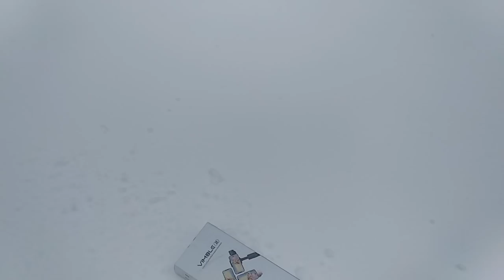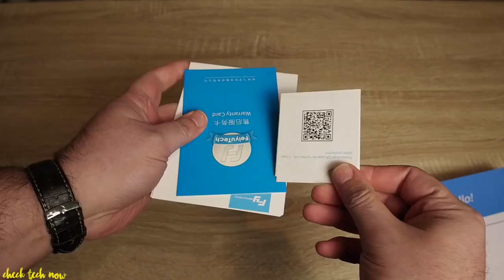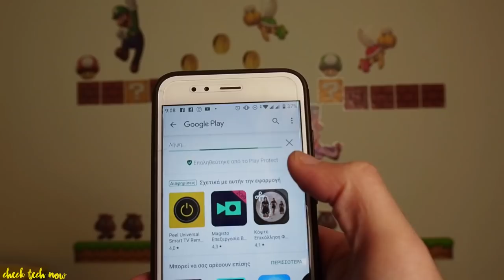Ξεκινώντας με ένα οικονομικό Gimbal | FeiyuTech Vimble 2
Το Gimbal που βλέπουμε στο βίντεο στάλθηκε από το egalaxy.gr με σκοπό να το κάνω Unboxing και να το δοκιμάσω. Καθυστερησα αρκετά το βίντεο, αλλά ήθελα να είμαι σίγουρος πριν σας το προτείνω.

Το Gimpal θα το βρείτε εδω (βγαίνει και σε γκρι)

📬 Αν θέλετε να στείλετε τα δικά σας Fanmail η Διευθυνσή μου είναι:

Κωνσταντίνος Σάλιακας
Ατσική Λήμνου
Λήμνος

Τ.Κ. 81401

🔊 Intro:
(FREE) Post Malone Type Beat - Loyalty  Free Type Beat I RapTrap Instrumental